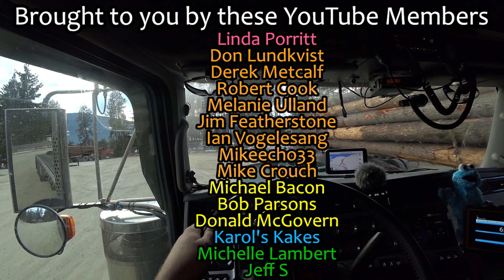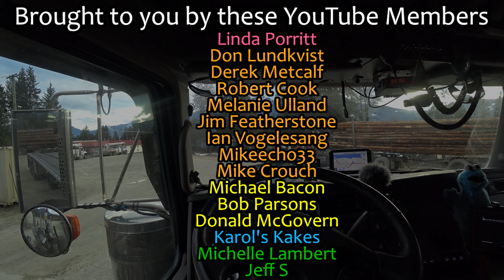EXTRA Ferry in the middle of BC wilderness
Canadian trucker, delivering lumber/building supplies in the Pacific Northwest with a Kenworth W900L. Interested in trucking with the company I work for? or contact Sutco's Recruitment Specialist, James Guy, at: james.guy(at)sutco.ca -or - ext. 129

► VIDEO FOOTAGE:
MAIN CAMERA/DASHBOARD CAMERA: DJI OSMO ACTION
IN CAB/SHOULDER CAMERA: SONY FDR-X3000 ACTION CAMERA